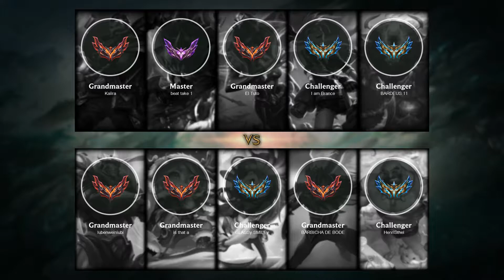Thresh Support vs Braum - BR Challenger Patch 12.3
Thresh Support played by BARDEUS 11, BRChallenger 712 LP

- Skin: High Noon Thresh
- Primary Rune: Glacial Augment

Timeline:
00:00 Ban & Pick
00:15 Runes & Abilities
01:45 Team FIGHT
02:20 Gameplay
05:33 Team FIGHT
06:04 Gameplay
09:41 Take down The Turret
09:58 Team FIGHT
10:15 Gameplay
11:08 Team FIGHT
12:56 Gameplay
13:28 Team FIGHT
13:56 Gameplay
15:29 Team FIGHT
15:57 Gameplay
17:01 Team FIGHT
17:43 Gameplay
18:55 Take down The Turret
19:23 Gameplay
20:20 Team FIGHT
21:15 Gameplay
24:20 Team FIGHT
25:05 Gameplay
26:02 Team FIGHT
26:39 Take down The Turret
26:54 Take down The Inhibitor
27:13 Gameplay
28:09 Team FIGHT
28:54 Take down The Turret
29:04 End credit